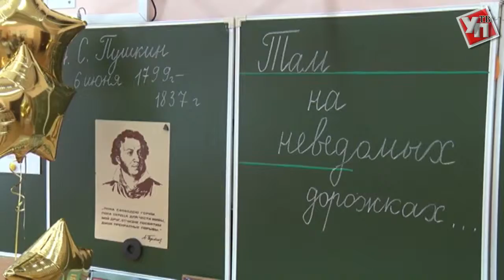Ульяновцы отметили день рождения Пушкина сказками на асфальте и загадками от кота-ученого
«У лукоморья дуб зеленый, златая цепь на дубе том…» Эти строки знает, пожалуй, каждый ребенок в нашей стране. В день рождения автора – известного на весь мир поэта Александра Сергеевича Пушкина – любимые с детства сказки ожили вместе с их героями.